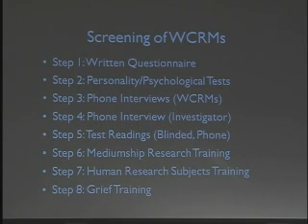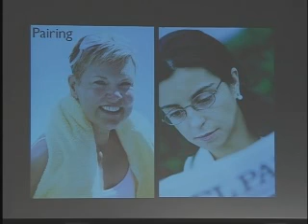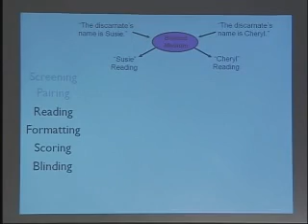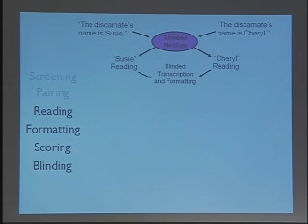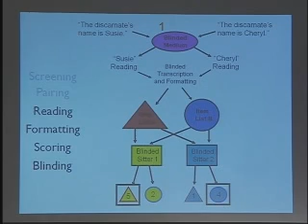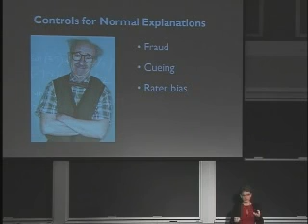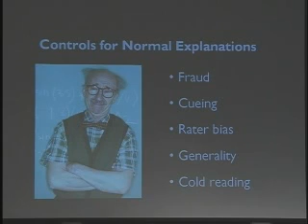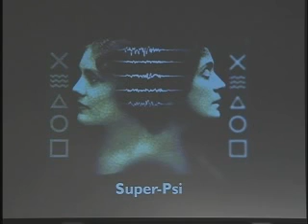SSE Talks - Science And The Afterlife - Julie Beischel - 2/5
Title: Mediumship Under The Microscope: Science And The Afterlife

Summary: New research techniques are being introduced in the study of mediumship.

About the Author(s): Julie Beischel, PhD, is the Co-Founder and Director of Research at The Windbridge Institute for Applied Research in Human Potential.  Dr. Beischel received her doctorate in Pharmacology and Toxicology with a minor in Microbiology and Immunology from the University of Arizona.  Her research interests center on the survival of consciousness hypothesis ("life after death.")